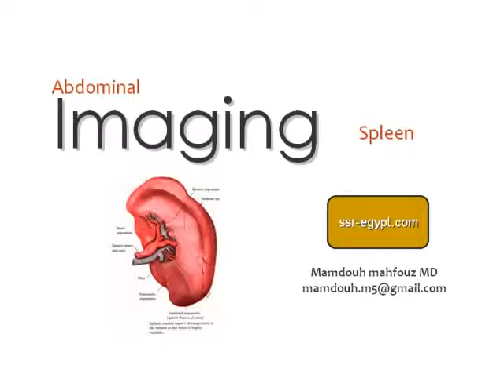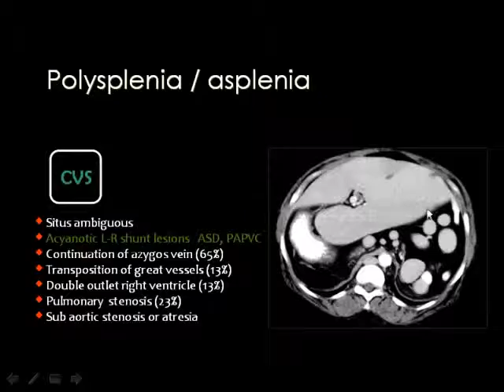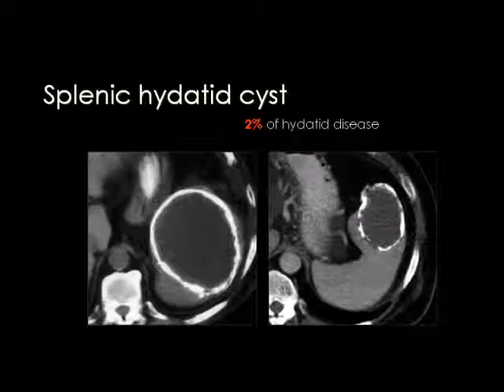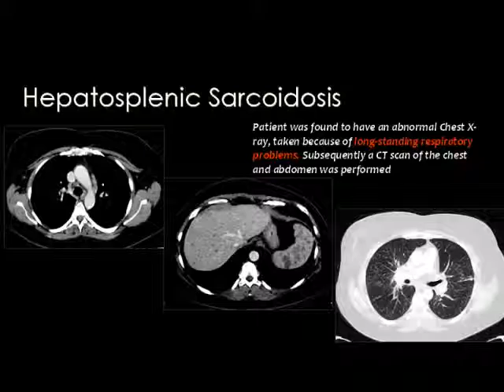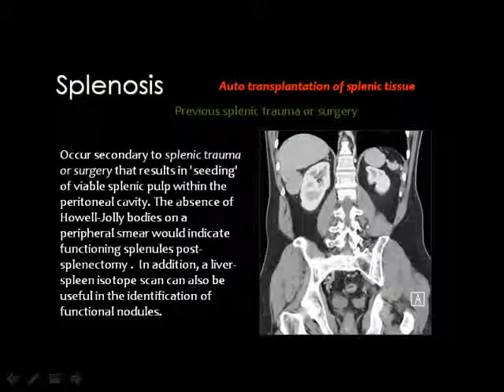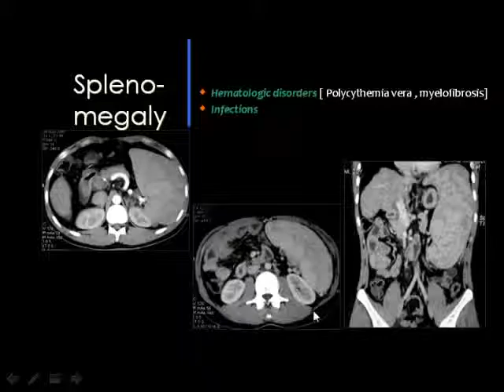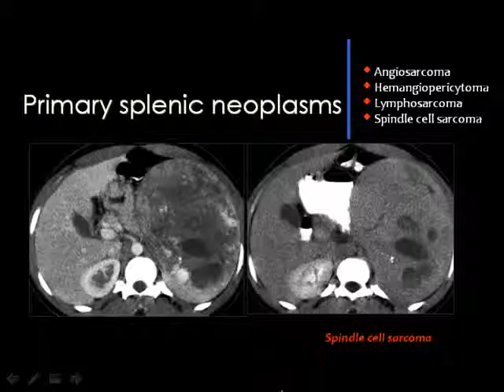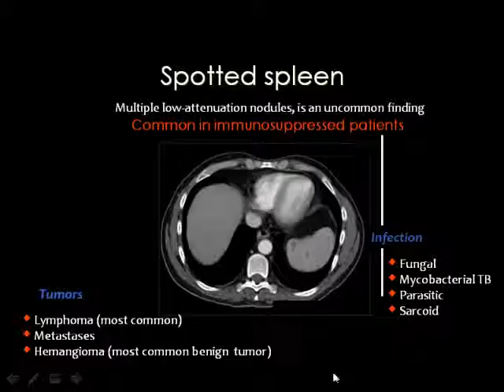Splenic Imaging new Dr Mamdouh Mahfouz